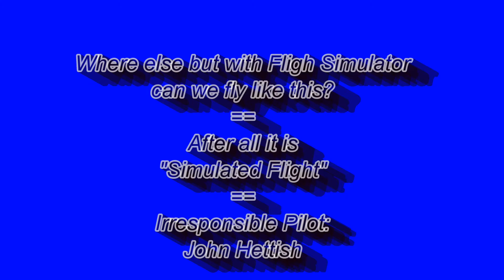Un Abridged Flight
A little simulated stunt flying in a Bell 206